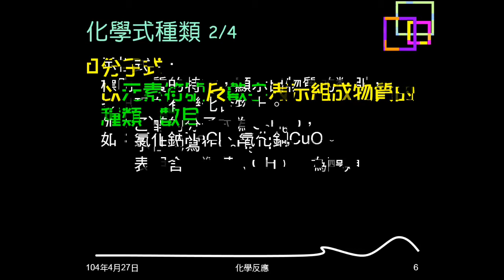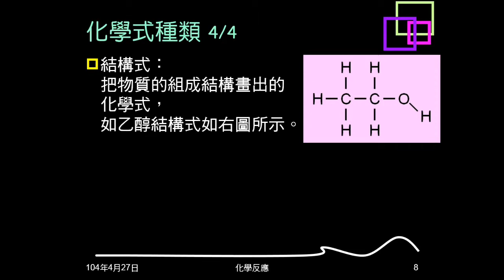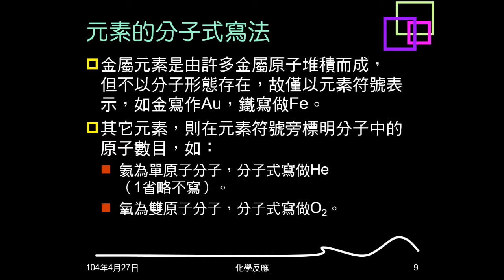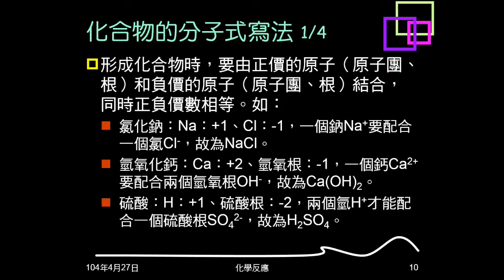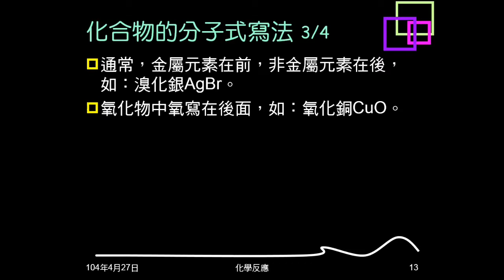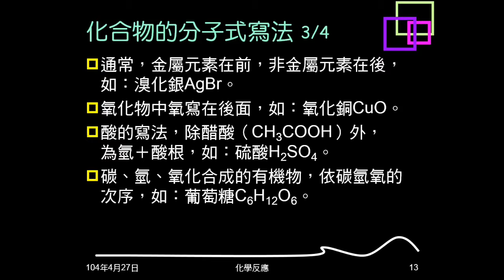103學年複習化學反應01：化學式、分子式寫法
說明化學式的意義及種類。說明分子式的寫法，中文名稱，及介紹根價表及常見物質的分子式。